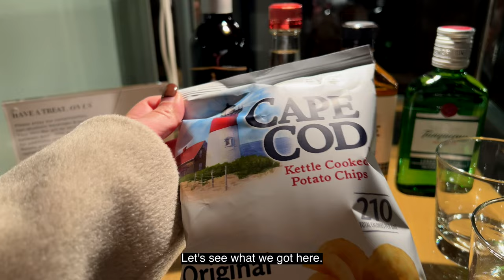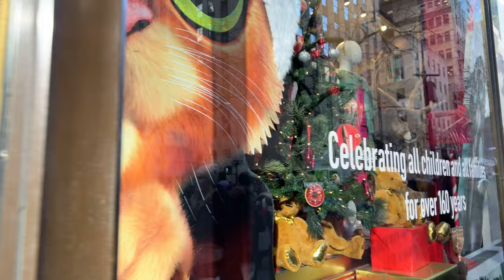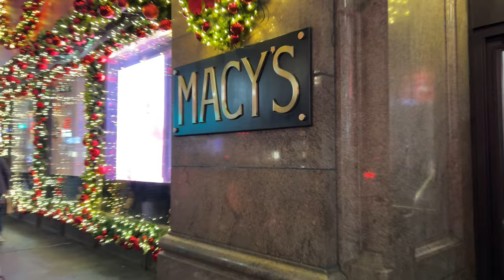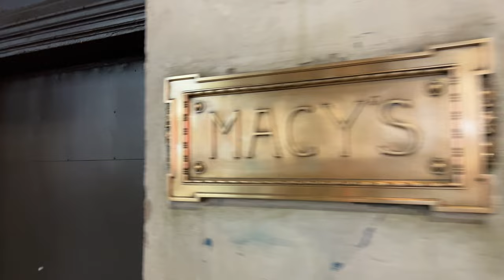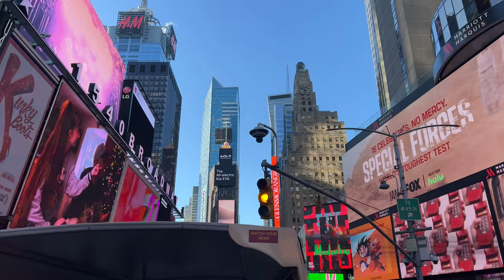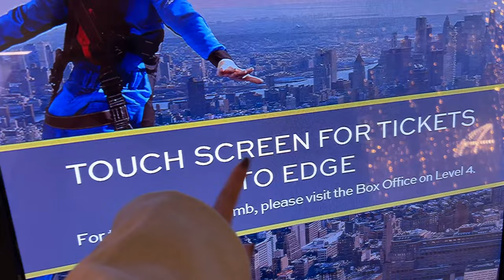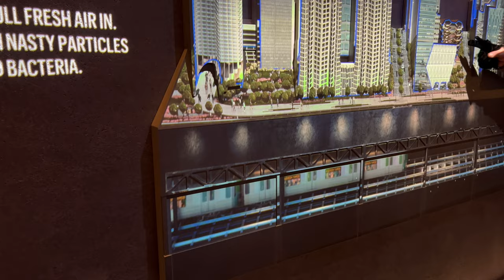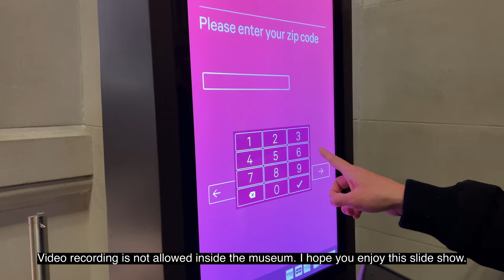The Magic of Christmas in New York City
This year we got to spend 4 days in New York during Christmas time and it turned out to be the most magical and wonderful trip I've taken in my life. We got to see the Rockefeller Tree, watched people ice skating at central park, tried the famous New York Pizza, walked Times Square and visited the Metropolitan Museum of Art and so much more. I am grateful I was able to record these unforgettable memories and turned it into a video. I hope you enjoy this video as much as I do! Merry Christmas!

▶ Channel @Christina.Takahashi

00:35 Andaz 5th Avenue
01:35 Bryant Park
04:57 Times Square
05:21 Rockefeller Christmas Tree During The Day
06:25 FAO Schwarz Toy Store
9:00  Bus Tour - Downtown
17:10 Macy's on 5th Avenue
20:10 Wonjo Korean BBQ in Korean Town
21:53 Bus Tour - Uptown
25:18 Staten Island Ferry
27:13 Hudson Yards
28:58 Edge Observatory
33:42 New York Subway
35:54 Metropolitan Museum
37:00 Rockefeller Christmas Tree at Night

▶MUSIC
・Ballerina / Yehezkel Raz
・Silent Night/Aves
・O Christmas Tree / Bob Hart
・Jingle Bells/ Roger Vivas
・Deck the Halls/ Roger Vivas
・Xmas is Here/ Anthony Larzaro
・Merry Christmas From A Distance /Mark Robillard
・Christmas is Coming/ The Deligates
・Greatest Gift of All/ BalloonPlanet
・Christmas is Here/ The Deligates
・Christmas Tale /Young Rich Pixies
・Yes It's Christmas/ ikoliks
・Silent Night/ Reed Pittman
・Deck the Halls/ Duffmusiq
・A Christmas Story/Emmanuel Jacob